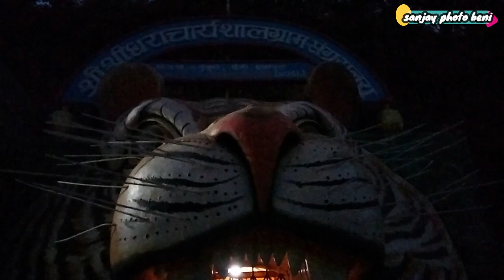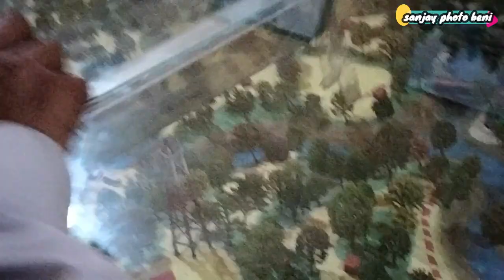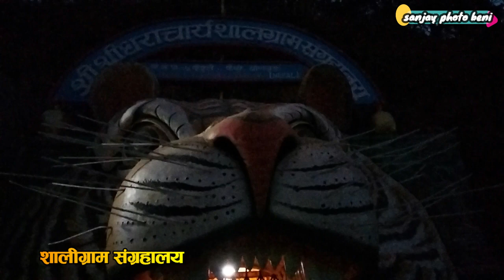shaligram sangrahalaya baglung kudule. शालीग्राम सग्राहालय बागलु कुडुले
shaligram sangrahalaya baglung kudule.
date 2079/10/28